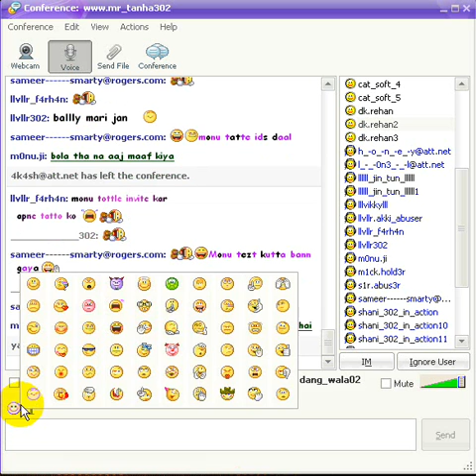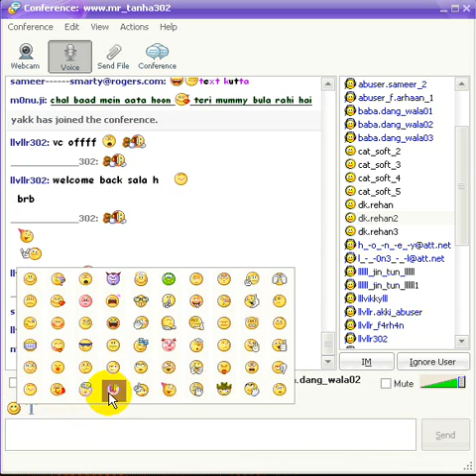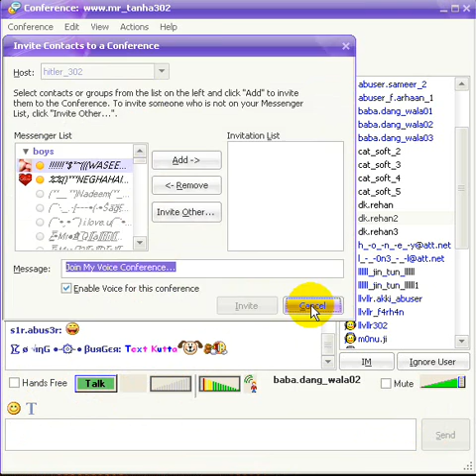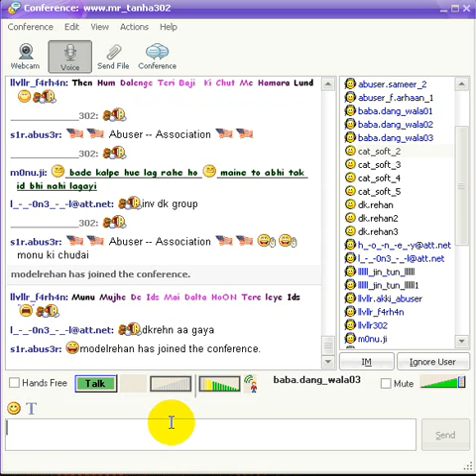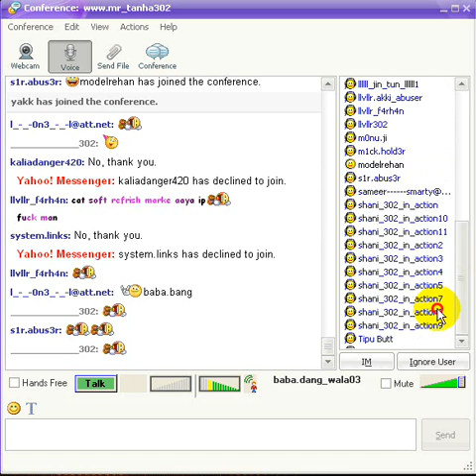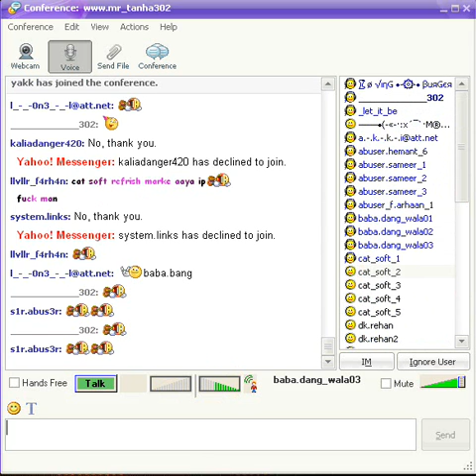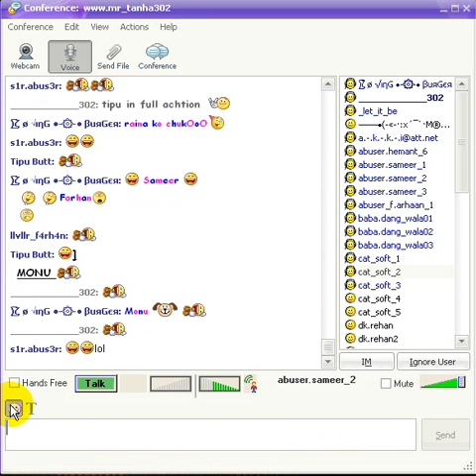monoki live class in confi